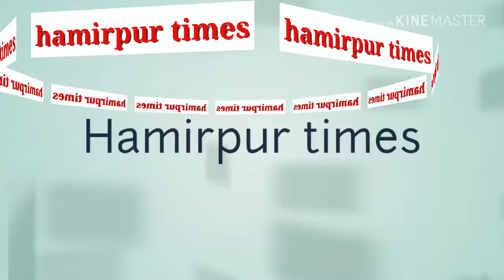हमीरपुर- बीएसपी प्रदेश अध्यक्ष का हुआ कुछ इस तरह जोरदार स्वागत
हमीरपुर जनपद में प्रथम आगमन बीएसपी प्रदेश अध्यक्ष आर एस कुशवाहा जी का कार्यकर्ताओं ने सप्रेम भेंट में चांदी की हाथी एवं चांदी की मछली चांदी का मुकुट एवं चांदी का बैच लगाकर कार्यकर्ताओं ने किया जोरदार स्वागत